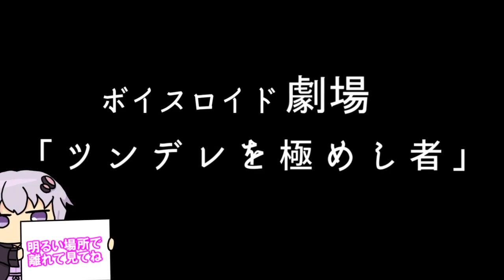【ゆかり先生劇場】ショートコント『ツンデレを極めし者』（VOICEROID劇場）